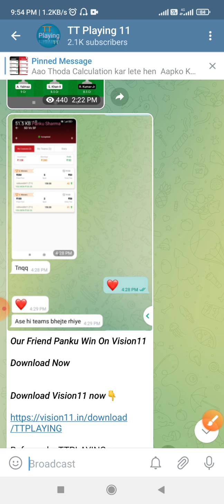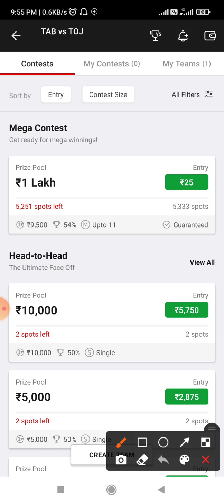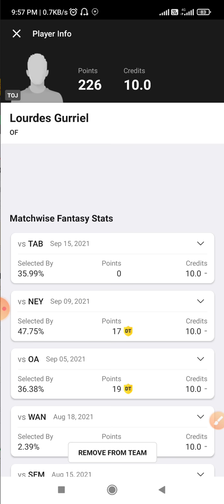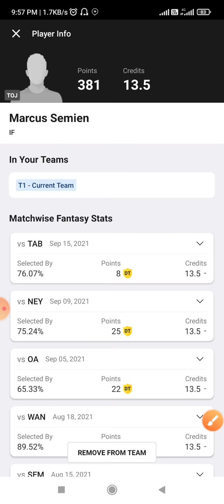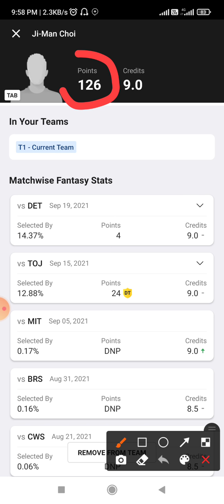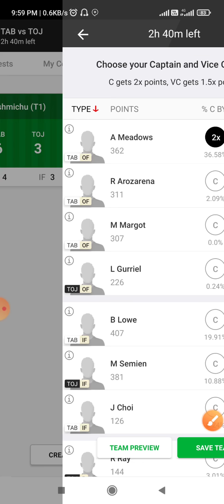TAB vs TOJ Dream11 Team Prediction || MLB League Baseball